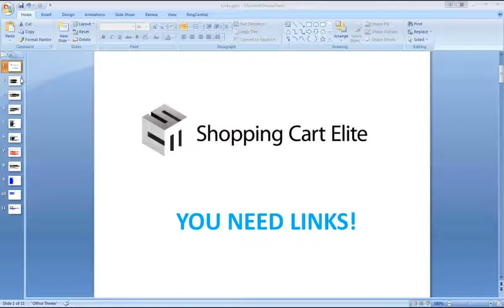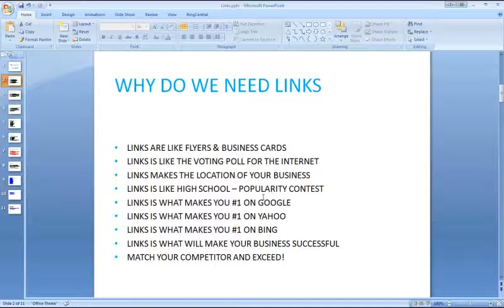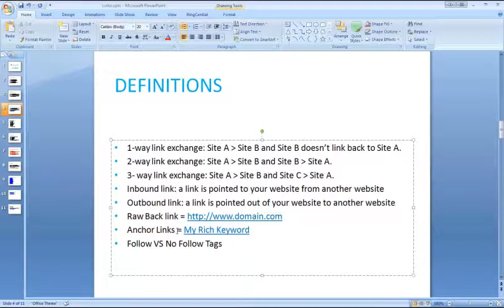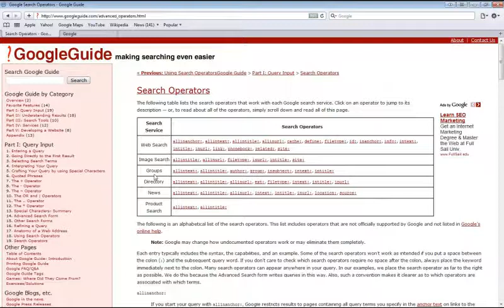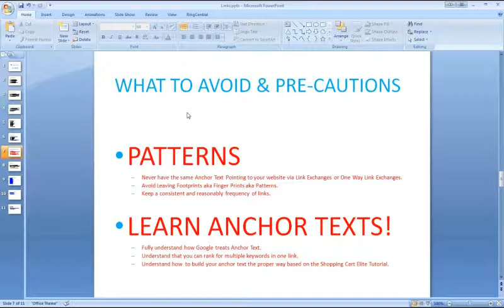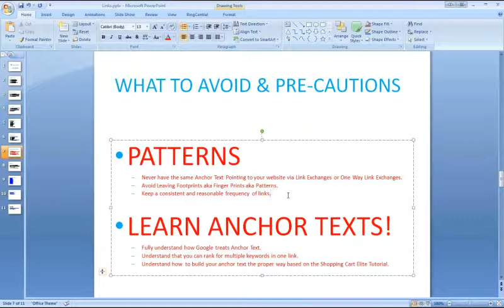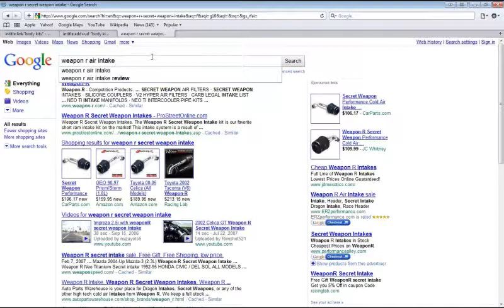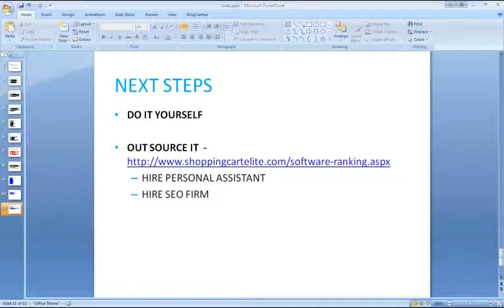SEO Playlist 12 [Offsite SEO Tips 7/7] Why You Need Links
Igor Soshkin
CEO
Shopping Cart Elite